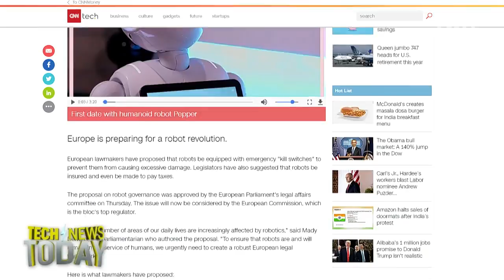Kill Switch or Sleep Switch?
Megan Morrone talks to Scott Johnson from The Frogpants network about robot kill switches. Perhaps in response to the first season of Westworld, the European Parliament released a draft report proposing a kill switch for robots to limit the amount of damage they do when they turn on us. The proposal on robot governance includes general principals about what to do when or if robots become self-aware, including liability issues and a classification system for the registration of advanced robots. What kind of ethics system will we need for robots who will care for us when we get older?